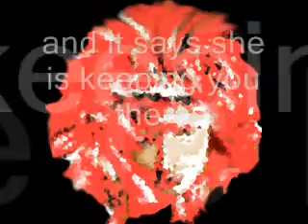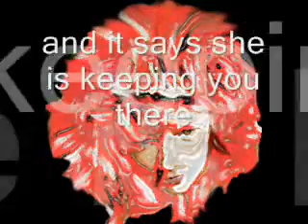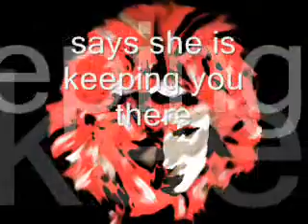Sharine O`Neill - Black Lake - Original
Black lake is a original song about a car accident of 4 young people at a lake nearby - called Blake Lake. They drowned in this lake as their car went off the road into that lake. It happend around midnight. An old legend tells the story of a witch who lives in Black lake for ages. This witch keeps everything in the lake what touches the surface of its water. So not many people go there for a swimm. This song has a rock sound - something what I very rarely do. The song is komposed,played and arranged by myself eccept the e-guitars and the drums are played by my friends, Ekki Breuss and Oskar Dittmann. I hope you enjoy it - thanks - Sharine